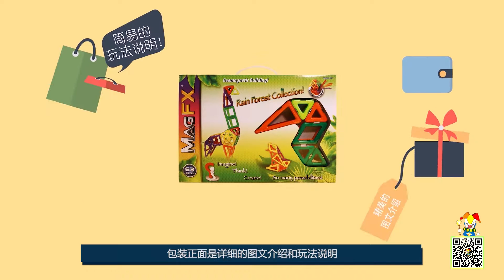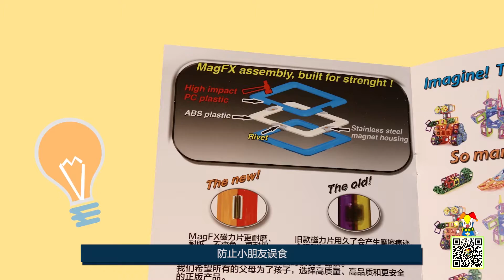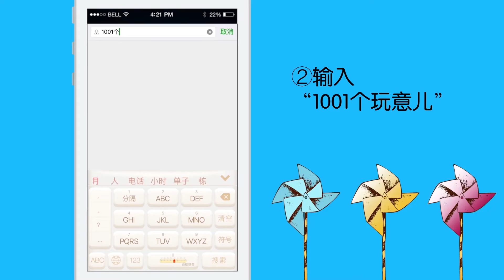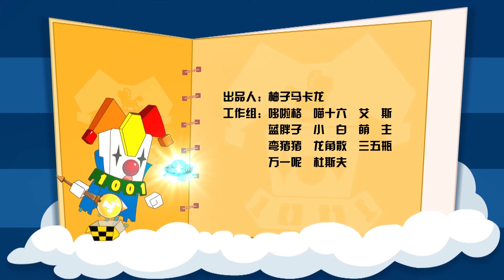No.64 Amazing Magfx magnetic clips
These thin clips can be formed into different creatures, such as, plane, submarine, transformer,  high heels. Nothing is impossible as long as you exort imagination.